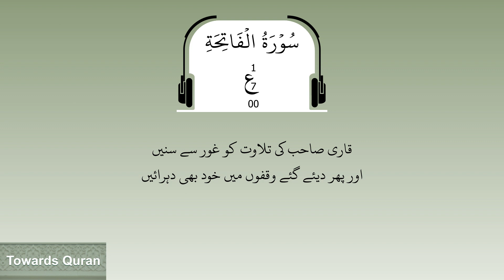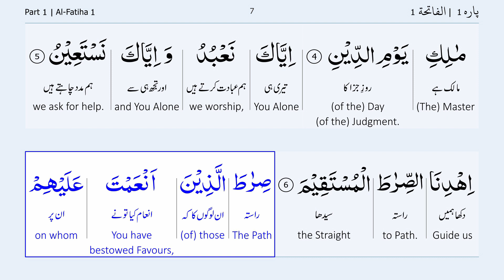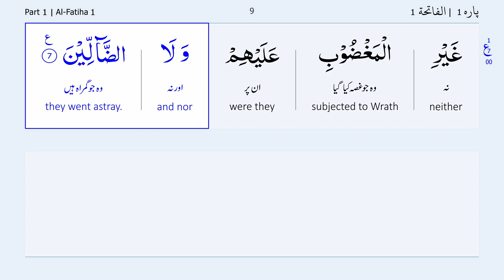Para 1 Ruku 0